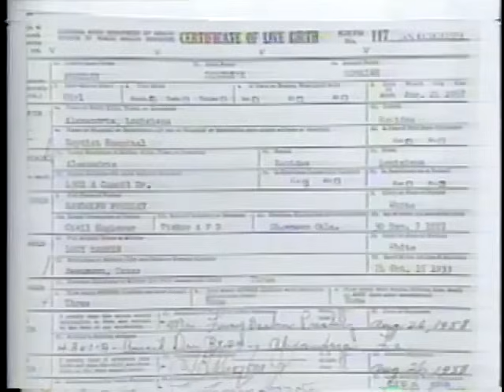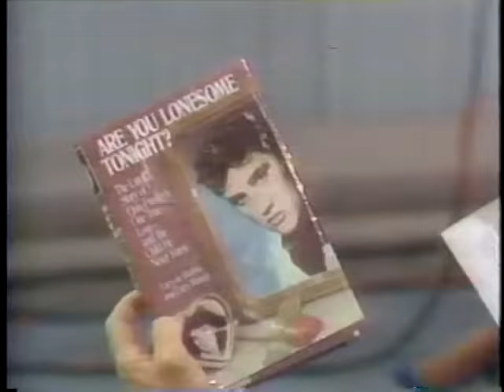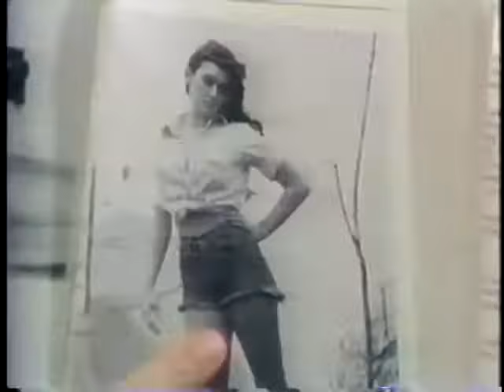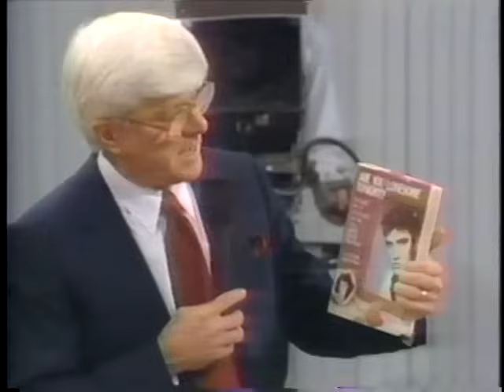Lucy de Barbin and Desirée Presley - Donahue show, september 1987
Late summer 1987, on the Donahue Show, during book tour for _Are you lonesome tonight?_  We are then 10 years after the atrocious, revolting demise of Elvis Presley.  In terms of chronological context, the show is taking place shortly after the poem in possession of main guest Lucy de Barbin, has been formally, publicly authenticated in mid-august 87 as being genuinely written by Elvis Presley (to her, of course). Original video of the TV show edited to magnify the 2 main protagonists, Lucy and her own and Elvis' daughter, Desirée. Desirée's continuing courtesy and self-control, when confronted with blunt insults, are remarkable. In spite of the constrained and uncomfortable setting, the mom, Lucy, reveals herself as baffingly stunning in every respect.

00:00 Host reading aloud: cringy time, handled with class by Lucy.
01:22 dialogue between Donahue and Lucy, then Desirée
08:57 Questions & answers with audience
14:50 Elvis' poem, more Q & A, comments (some quite offensive).
21:37 Elvis' drug problem, other questions
24:20 conclusion
Original source of unedited video, of average quality, before removal of commercials and annoying side topic dealing with Lyndon B. Johnson's caddish behavior. Wednesday Sept. 9, 1987

(Fr)
Fin d'été 1987, Donahue Show, pendant la promo du livre-témoignage _Are you lonesome tonight?_   Nous sommes alors 10 ans après la fin atroce et si injuste d'Elvis Presley. Le poème manuscrit possédé par Lucy de Barbin, l'invitée principale de l'émission, a récemment été formellement reconnu comme ayant été écrit par Elvis Presley (à son intention à elle, bien sûr). Vidéo de l'émission, de qualité technique moyenne, éditée pour mise en valeur des 2 protagonistes principales, la mère, Lucy, et sa fille et celle d'Elvis, Desirée. Le calme et la maîtrise de soi dont fait preuve Desirée, face aux insultes ouvertes, force le respect. En dépit du format talk show rendant l'exercice contraint et inconfortable, la maman s'y révèle particulièrement éblouissante. Selon toute vraisemblance le King avait bon goût. Demeure en paix au paradis avec ton roi, belle et courageuse Lucy.